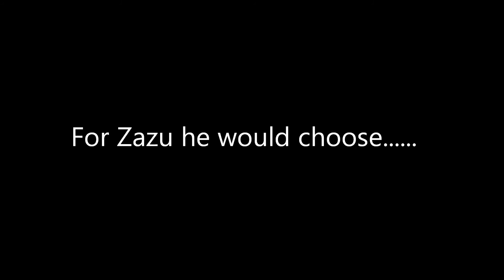The Bear King for Zoelove 199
This is for Zoelove 199 and he'll choose either Flik or Surly as Zazu